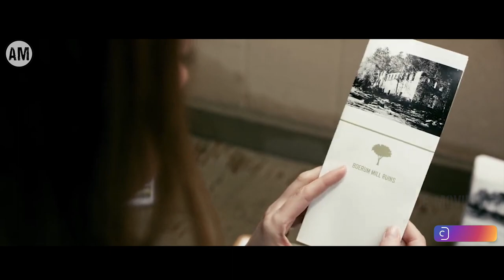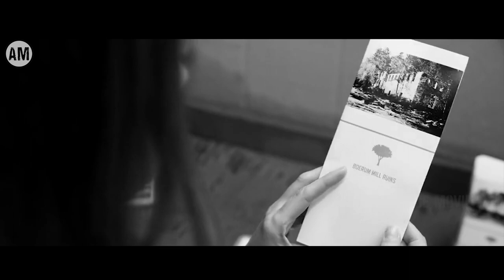SIAPAPUN YANG MASUK KE HUTAN TERKÚTÚK TIDAK AKAN BISA KELUAR DALAM KEADAAN HIDÚP!!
bercerita tentang 5 wanita yang sedang berlibur di sebuah daerah. ketika sedang sibuk mencari destinasi wisata baru, mereka memutuskan untuk mendaki di sebuah pegunungan. tanpa mereka ketahui, ternyata hutan yang ada di pegunungan itu, menyimpan sebuah kisah kelam dan kutukan mengerikan yang berada disana. bagaimanakah kisah selanjutnya ?Yuk simak cerita kali ini

Yang mau f!lm nya bisa kunjungi ig : ace_movlee